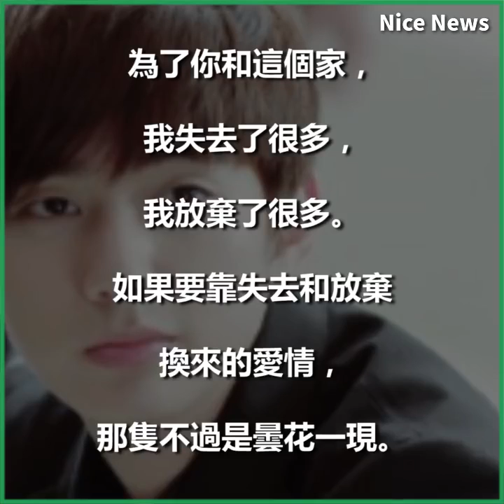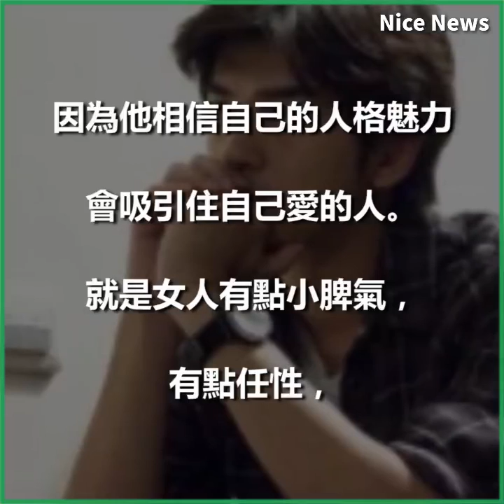有「擔當」的男人，疼老婆；沒擔當的男人，愛自己！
男人啊~懂得當個包容尊重女人的好男人!